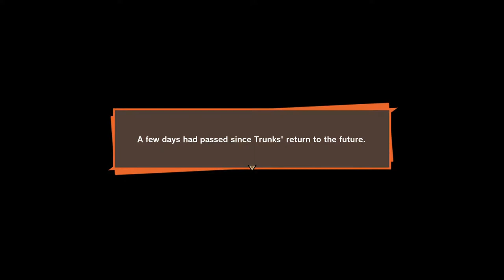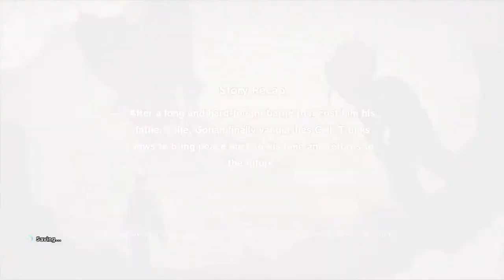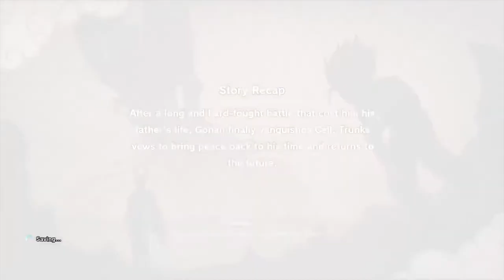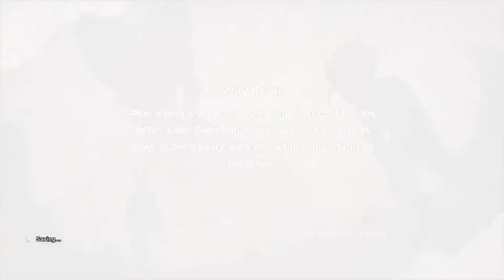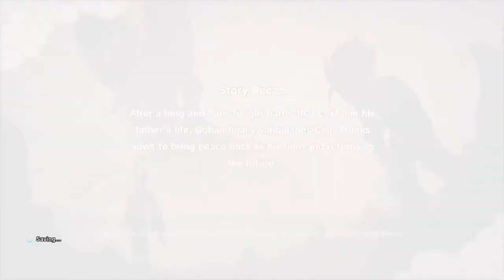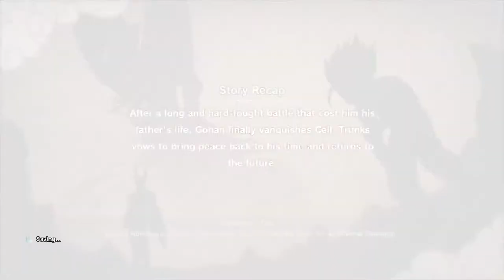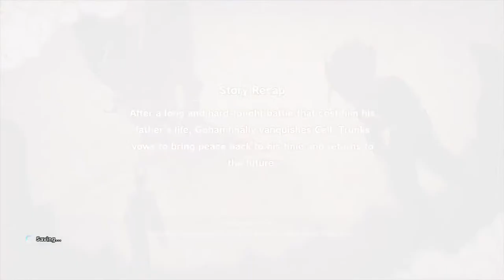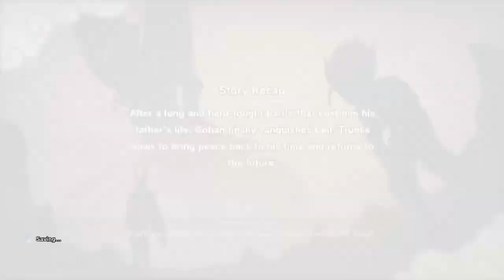Dragon ball Z Kakarot Galactic Showdown with Majin Boo